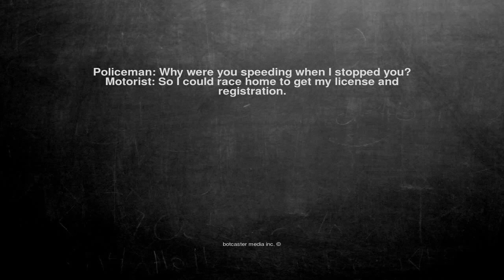Ok, here is the joke. Policeman: Why were you speeding when I ...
Policeman: Why were you speeding when I stopped you?
Motorist: So I could race home to get my license and registration.